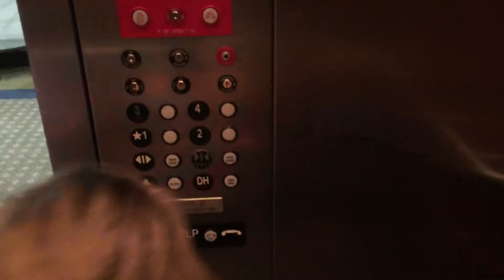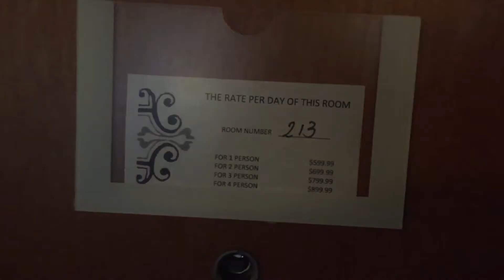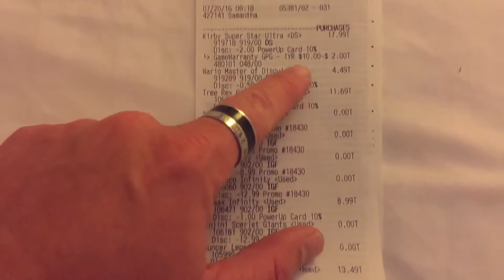Real Liquid Blood (wk13.w)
One of the kiddos had "real liquid blood"!! We got to have breakfast with Poppy right before he interviewed a new employee!! One of the kiddos also rushed over to pray for 3 police men/women! And we are still in DC this week.

We put out daily vlogs Monday – Friday.